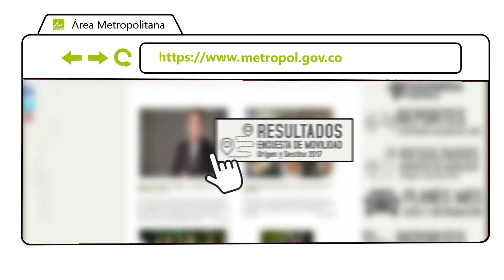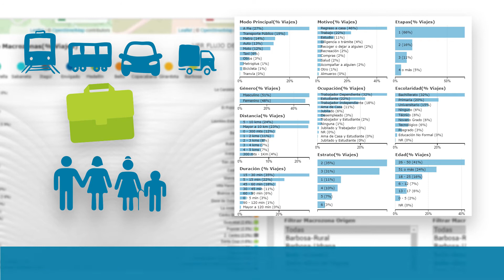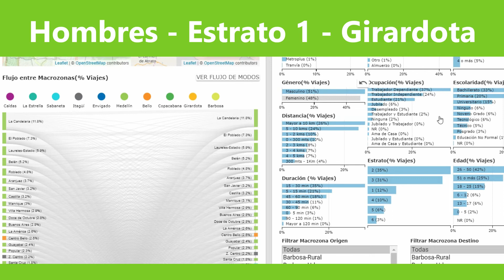Tutorial Encuesta Origen-Destino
Aprende cómo acceder a los datos y resultados de la Encuesta Origen-Destino.